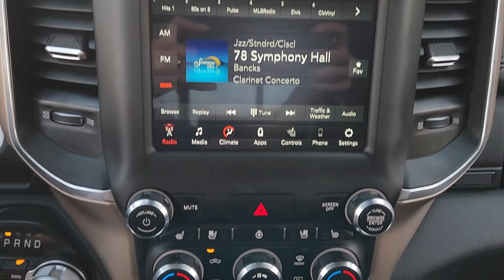2021 Ram 1500 Laramie Richardson, Dallas, Garland, Plano, Addison TX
Pre-Owned 2021 Ram 1500 Laramie available at Richardson CJDR located in 1321 Central Express Way, Richardson, TX, 75080. Servicing the Richardson, Dallas, Garland, Plano, Addison area.
Please mention the stock MN759592P when you contact the dealership for this vehicle.

Get a feel for the  2021  Ram 1500.  Rise to every challenge with confidence in the Ram 1500. Its impressive towing capacity, advanced safety features, and passenger comfort keep you cool under pressure. The following are some of this vehicles highlighted options: Heated Steering Wheel
, Head-Up Display, Apple Carplay®/Android Auto®, Intelligent Auto on/off High Beams, Touchscreen Infotainment System, Navigation System, Keyless Entry, Heated Mirrors, Satellite Radio, Adaptive Cruise Control. Get the truck that's both strong and comfortable to drive. Get into the Ram 1500.